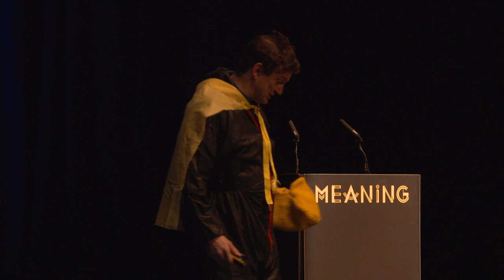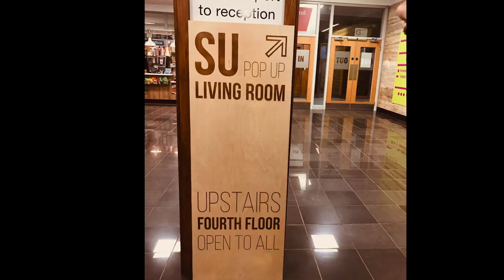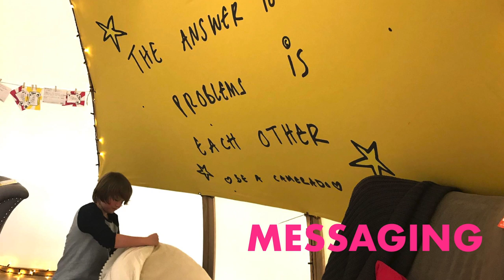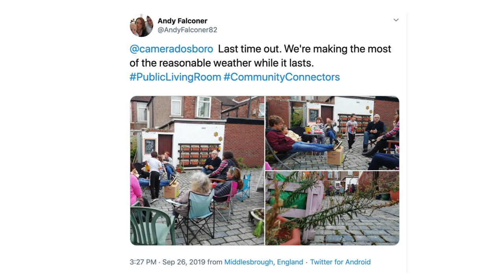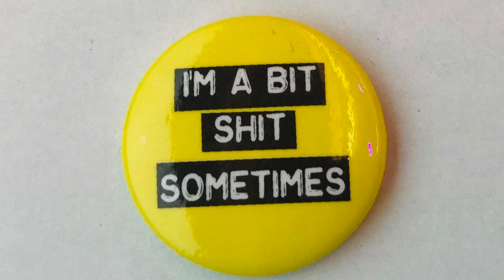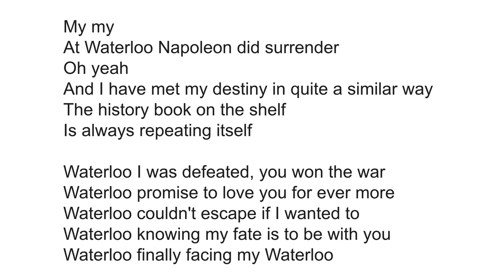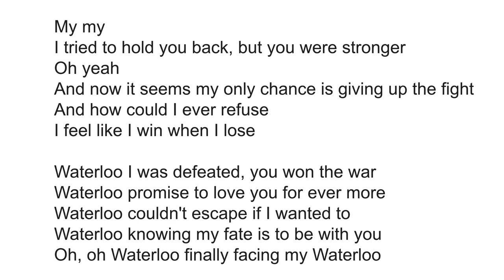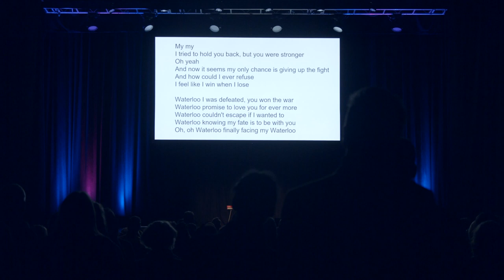Maff Potts l The Power of Friends & Purpose l Meaning 2019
Maff Potts believes the key to a happier and healthier society is friendship. That's why he founded the Association of Camerados. And he came to Meaning to tell the very personal story and invite us all to join in.